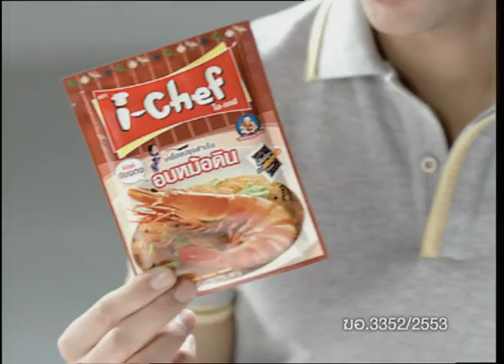i Chef Easy Steps 30sec